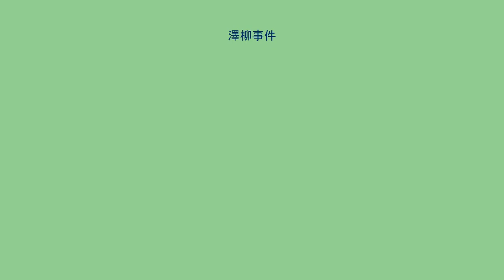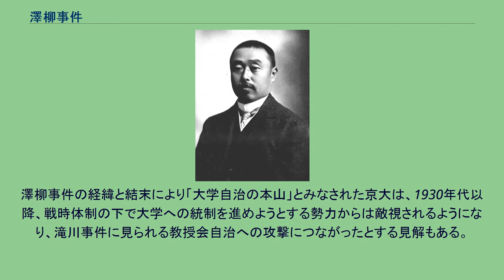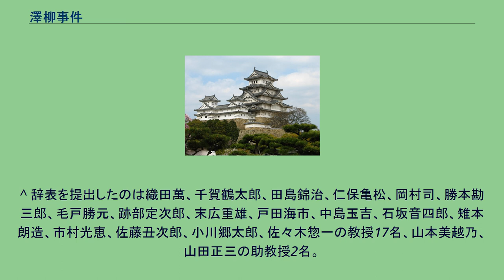澤柳事件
澤柳政太郎 澤柳事件（さわやなぎじけん）は、1913年（大正2年）から1914年（大正3年）にかけて京都帝国大学（現京都大学）で起こった、総長（学長）と学部教授会との間の内紛事件。
「京大事件」とも呼ばれ、大学における教授会自治を確立させるきっかけとなった事件として知られている。
1908年（明治41年）9月2日、菊池大麓が京都帝国大学総長に着任。
この菊池の退官に伴い、1912年（明治45年）5月13日に後継の総長として久原躬弦が任命されるが、久原の着任後から教授や学生が総長に反発する事案が発生した。
これを受けて奥田義人文部大臣は1913年（大正2年）5月、学校内騒動の鎮圧に定評のあった東北帝国大学総長の澤柳政太郎を後任の総長として任命した。
1913年（大正2年）7月12日、文部省の任命で就任して2ヵ月になったばかりの澤柳政太郎京都帝国大学総長は、教学の刷新を標榜して以下の7教授に辞表を提出させ、8月5日に免官を発令した。
罷免された7教授の中には、以前から学内自治を主張していた谷本が含まれていたこともあり、京都帝大法科大学（現・京大法学部）の教授・助教授たちは仁保亀松学長（現在の学部長）を中心に結束し、教授の人事権は教授会にありと主張した。
これに対し澤柳総長は、教授の地位を保つのはその実であって制度的保障はなく、また現行制度においても教授の任免に教授会の同意は必要でないと反論した。
この罷免に関して、奥田文相は教授内職問題なども関係していると述べ、文部省は澤柳総長の独断行動ではなく、任免については久原総長時代からの問題と表明した。
法科教授らは、同月に教授会に基づく任免権などを求める意見書を作成、同年12月には京都日出新聞等を介して地域に広く訴えた。
文部省並びに総長と法科の対立は激化し、1914年（大正3年）1月14日に法科教授・助教授は抗議の連帯辞職を敢行した。
法科学生や東大法科の首脳も教官を支持した。
1月23日、奥田は「教授ノ任免ニ付テハ総長カ職権ノ運用上教授会ト協定スルハ差支ナク且ツ妥当ナリ」と法科の主張を認めた。
これを受けて教官は辞職を撤回。
同年4月28日に澤柳総長が依頼免官したことから、医学博士の荒木寅三郎教授が総長事務取扱となる。
同年8月19日より後任総長は山川健次郎東京帝大総長が兼任した。
新総長の山川と枢密院顧問の旧総長・菊池大麓が候補者を選定するが、教授会は排斥して応じず、総長事務取扱の荒木が総長選挙規則を作成して選挙を行った。
1915年（大正4年）6月に当選した荒木寅三郎が総長に就任した。
教官の人事権を事実上教授会が掌握するという慣行を文相が承認したことで、大学自治は大きく前進した。
また京大では澤柳総長辞任後に荒木寅三郎医学部教授を総長として選出、以降総長の学内選出が確立した。
澤柳事件後は、1925年（大正14年）に京大社会科学事件（京都学連事件）、1928年（昭和3年）に河上肇事件、1933年（昭和8年）には滝川事件が発生した。
澤柳事件の経緯と結末により「大学自治の本山」とみなされた京大は、1930年代以降、戦時体制の下で大学への統制を進めようとする勢力からは敵視されるようになり、滝川事件に見られる教授会自治への攻撃につながったとする見解もある。
^ 辞表を提出したのは織田萬、千賀鶴太郎、田島錦治、仁保亀松、岡村司、勝本勘三郎、毛戸勝元、跡部定次郎、末広重雄、戸田海市、中島玉吉、石坂音四郎、雉本朗造、市村光恵、佐藤丑次郎、小川郷太郎、佐々木惣一の教授17名、山本美越乃、山田正三の助教授2名。